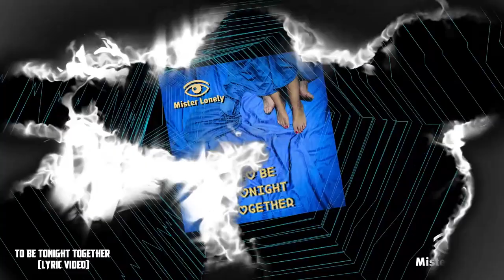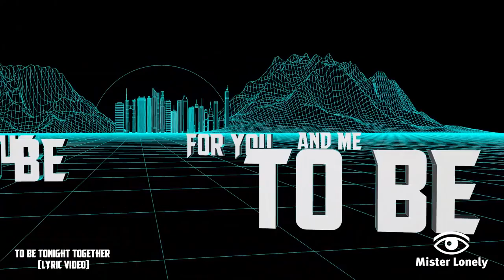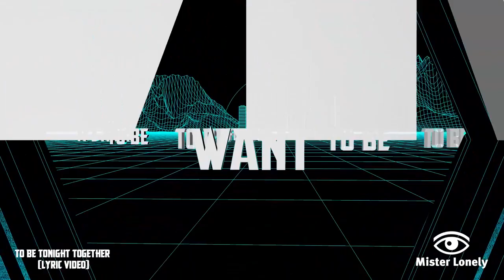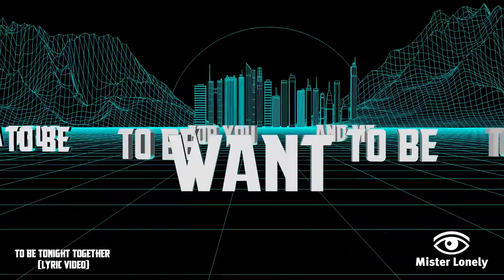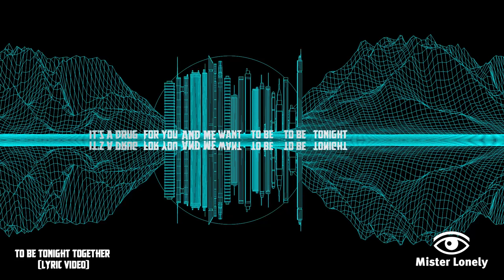▶️ Mister Lonely - To Be Tonight Together 🎹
Produced: Juan Martinez
Written: Josemi Castelló